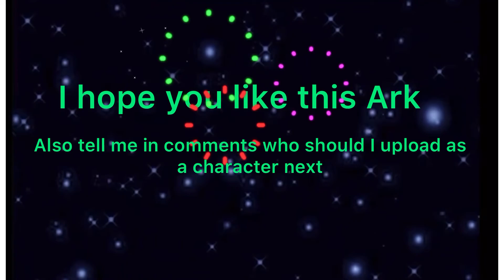Ark’s Gaming character